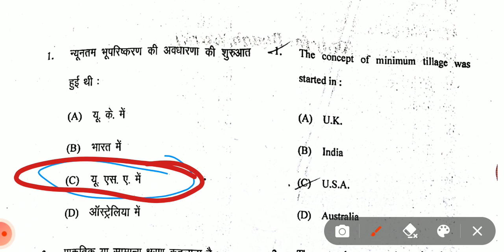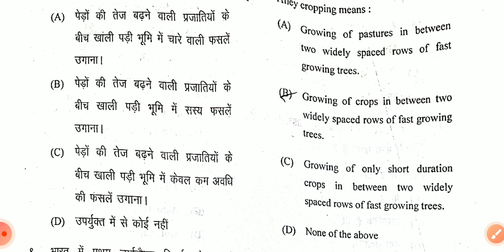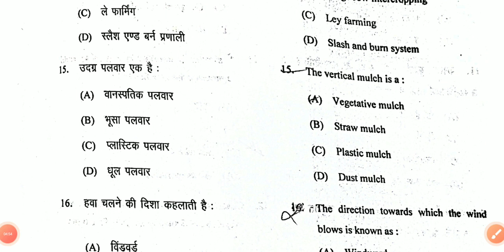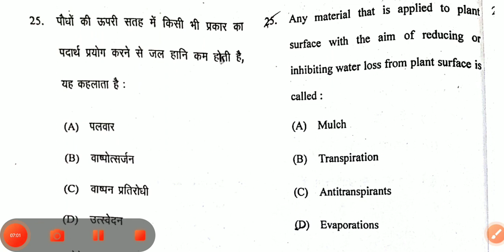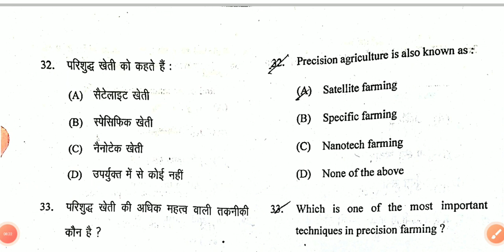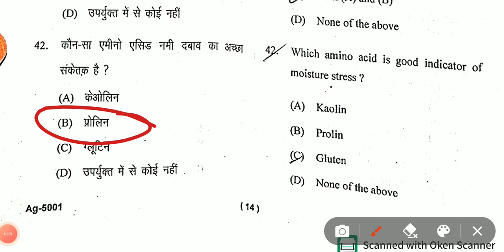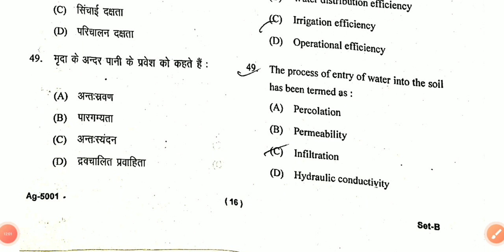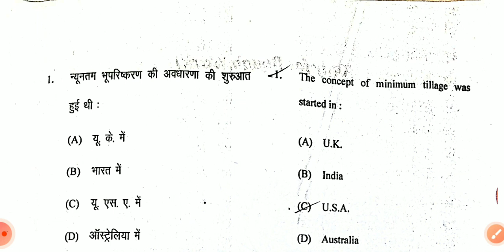B.Sc. agriculture || Rainfed and Dryland || Answer key 2022 exam #